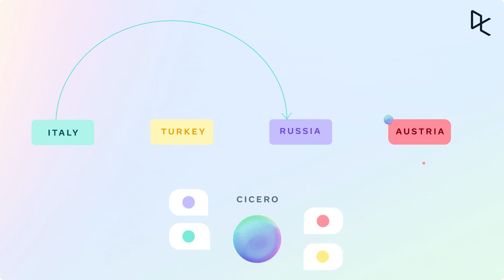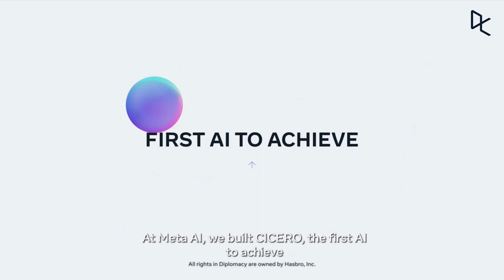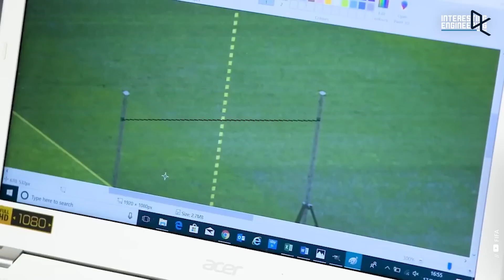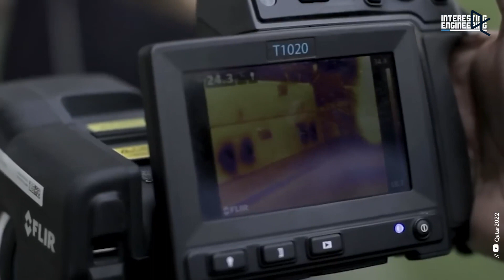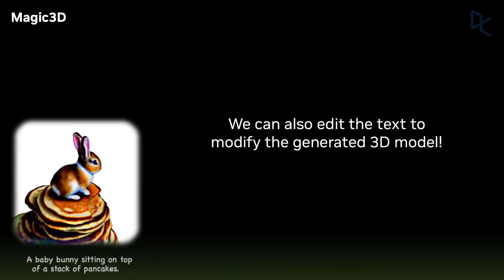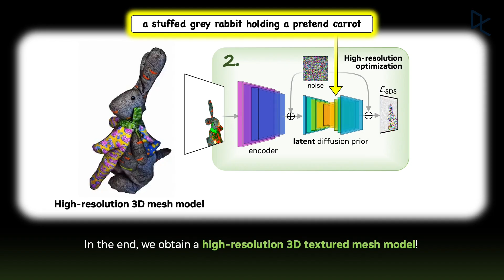The Tech Powering The 2022 FIFA World Cup | The Weekly Roundup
This week's news will cover Facebook's new AI system Cicero, the World Cup's use of AI, the development of a new AI-powered pest management system by TrapView, and NVIDIA's new AI tool Magic3D.

We’re covering the latest and greatest stories in data science every week, so be sure to subscribe to stay in the loop and let us know what you found interesting and what you’d like to hear more about.